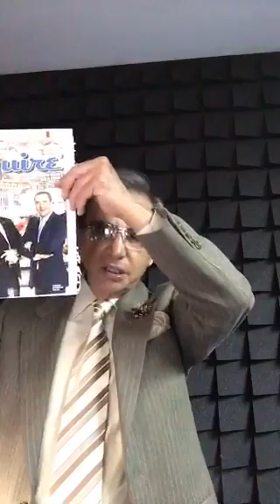Nino Canún Libertad de Expresión desde Periscope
Sigue todas las transmisiones de Periscope @CanunNino